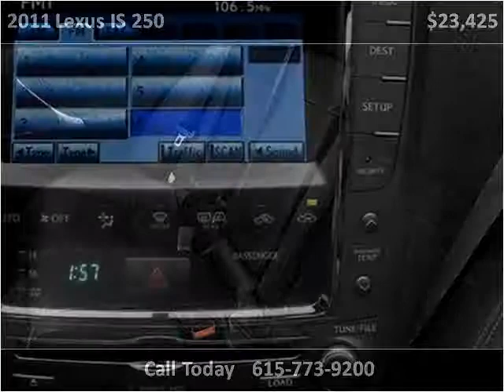2011 Lexus IS 250 Used Cars Nashville TN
This 2011 Lexus IS 250 is available from MotorCars of Nashville.